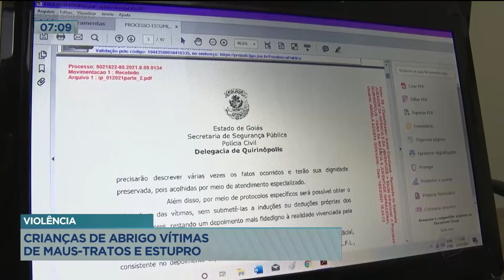VIOLÊNCIA: CRIANÇAS DE ABRIGO VÍTIMAS DE MAUS-TRATOS E ESTUPRO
ADOLESCENTES E CRIANÇAS DE UM ABRIGO ERAM VÍTIMAS DE MAUS-TRATOS E ESTUPRO. PELO MENOS 8 PESSOAS SÃO SUSPEITAS DE PARTICIPAR DOS CRIMES.